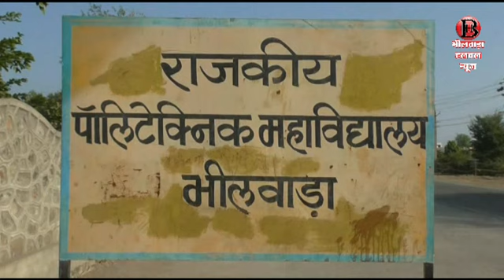11 दिसम्बर को होगी मतगणना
भीलवाडा हलचल । जिले की सातों विधानसभा सीटों के मतों की गणना 11 दिसंबर को शहर के पोलोटेक्निक कॉलेज में होगी। इसे लेकर पुलिस व प्रशासन ने तैयारियां शुरू कर दी है। मतगणनास्थल पर सुरक्षा के कड़े प्रबंध किये गये हैं।
जिले की भीलवाड़ा, जहाजपुर, मांडलगढ़, आसींद, सहाड़ा, शाहपुरा व मांडल विधानसभा सीटों को लेकर सात दिसंबर को हुये मतदान के बाद देर रात तक ईवीएम मशीनेंं राजकीय पोलो टेक्निक कॉलेज में सुरक्षित रखवाई गई। ईवीएम की सुरक्षा के लिए हथियारबंद जवान तैनात किये गये हैं। मतों की गणना 11 दिसंबर को सुबह आठ बजे  शुरू होगी। मतगणना को लेकर पुलिस व प्रशासनिक अधिकारी तैयारियों में जुटे हैं।